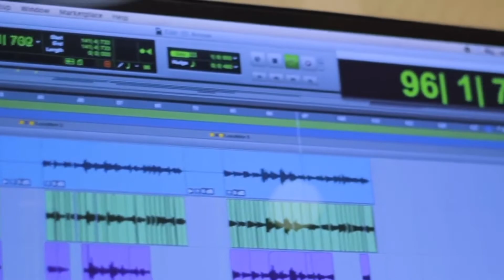Song of Hope